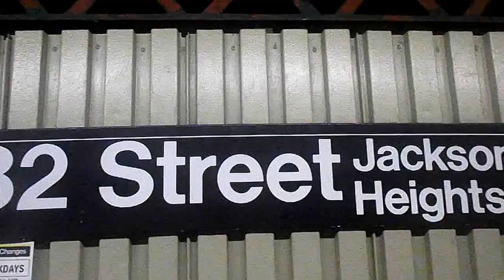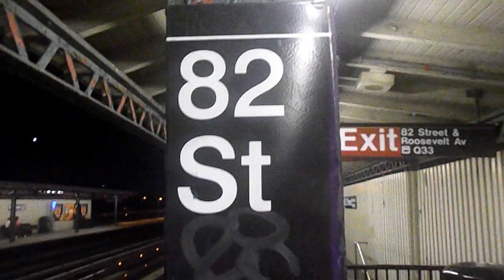State of the track 82nd Street-Jackson Heights 7 train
Clip 176 This elevated station is very decent.

Recorded: Tuesday, May 10th, 2016